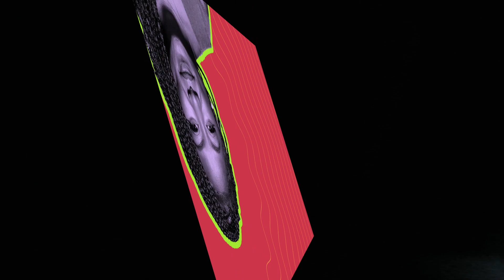Happy Holidays! Sort of | Alicia Garza's Weekly Roundup #88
Alicia Garza's Weekly Roundup of what’s new in politics and pop culture from the past week.

Have a very merry Roundup! Well, semi-merry.

Let’s start with the low-lights:
Manchin white man-ing all over the Build Back Better Bill & the Omarian variant cripwalkin all over the holidays 😡

Can’t forget about the highlights:
Police officer Kim Potter found guilty for the murder of Daunte Wright, Biden says he supports amending Senate rules VotingRights, and we get to hear from YOU in the next episode of LDTN!

About Alicia Garza:
Alicia believes that Black communities deserve what all communities deserve -- to be powerful in every aspect of their lives. An author, political strategist, organizer, and cheeseburger enthusiast, Alicia founded the Black Futures Lab to make Black communities powerful in politics. She is the co-creator of BlackLivesMatter​​ and the Black Lives Matter Global Network, serves as the Strategy & Partnerships Director for the National Domestic Workers Alliance, and is a co-founder of Supermajority, a new home for women’s activism. She is the author of the critically acclaimed book, The Purpose of Power: How We Come Together When We Fall Apart (One World Penguin Random House), and she warns you -- hashtags don’t start movements. People do.